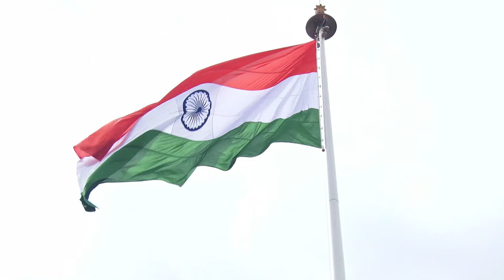77th Independence Day Celebration at Somaiya Vidyavihar University.